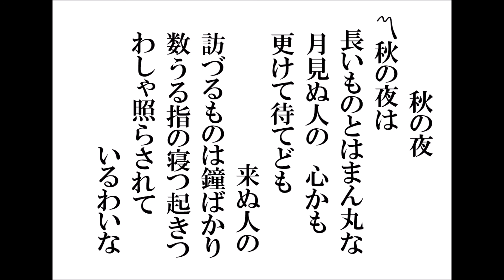秋の夜 小唄と三味線 田﨑義明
秋の夜長に、来ぬ人を待つ女心を唄ったもので、小唄（元は端唄）の名曲とされています。特に「訪づるものは鐘ばかり～」辺りから聞かせ処となっています。しっとりとした秋の情緒をお楽しみいただけます♪
解説：「月見ぬ人の心かも」は、月の美しさを愛でることも知らない人の心という意味。小唄備忘録―その64「秋の夜」